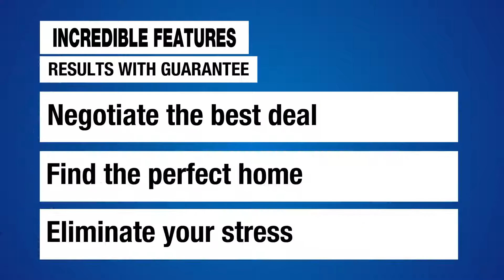Searching Bluffton SC Homes Find Bluffton Home Video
Searching Bluffton SC Homes Find Bluffton Home Video. Discover Bluffton real estate values in Bluffton SC homes for sale. Speak with Steve Wallace today. Dial 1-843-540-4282.